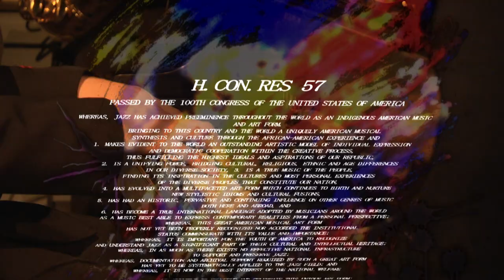U.S. NAVY BAND CELEBRATES AFRICAN AMERICAN HERITAGE THROUGH SONG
Check out the United States Navy Band Cruisers performing their arrangement of the spiritual "Wade in the Water"